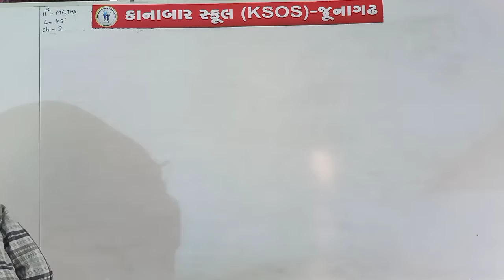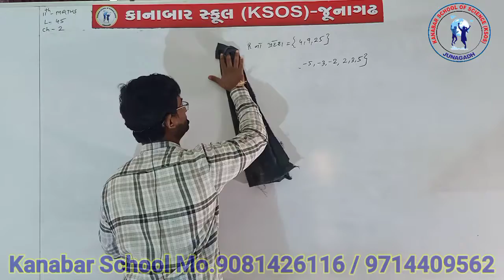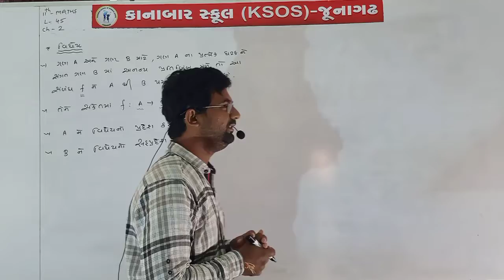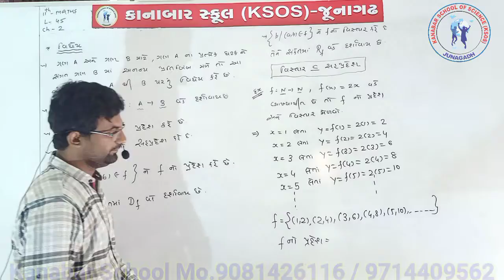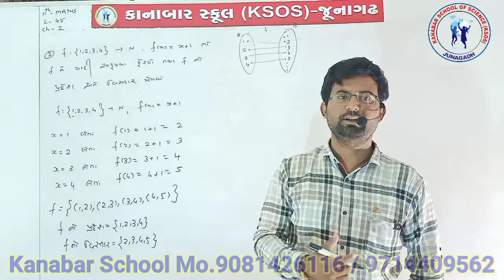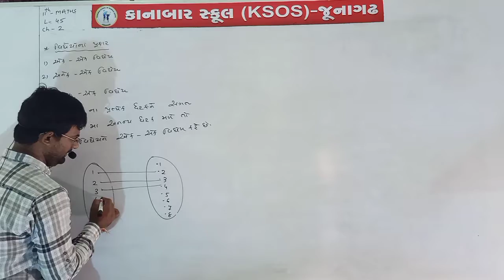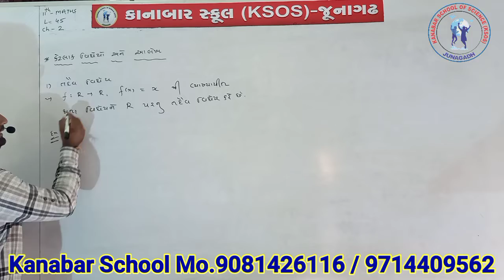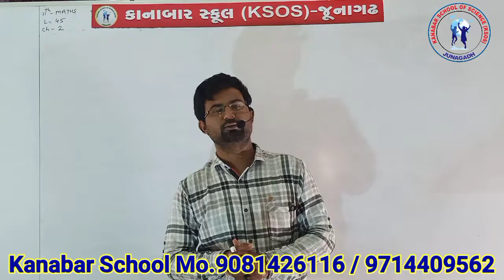STD 11 MATHS CHAP 2 LECTURE - 24